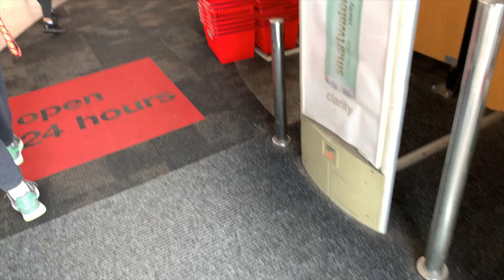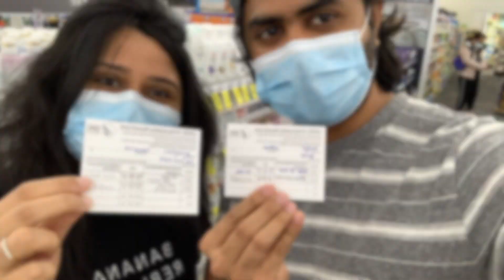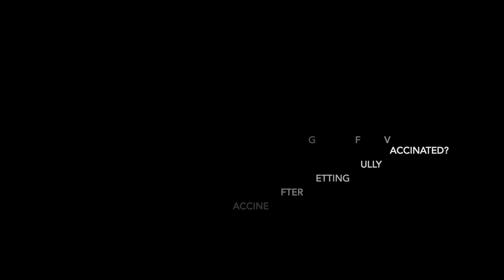Covid even after vaccine? Side Effects of pfizer vaccine | Second dose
Experience of having second  dose of COVID 19 vaccine in California (USA)
In this coronavirus vaccine video, We explain our experience with the vaccination process. We will provide updates about side effects of the covid 19 vaccine & talk a little bit about the technology being used. We hope this helps for anyone interested in getting the vaccine.
We have tried to  answer few basic questions related to vaccine:
Difference between first and second dose of pfizer vaccine?
Can you get covid after getting vaccinated?
Side Effects of covid vaccine

We finally got our second dose of the pfizer vaccine. We waited 21 days for  our next dose.